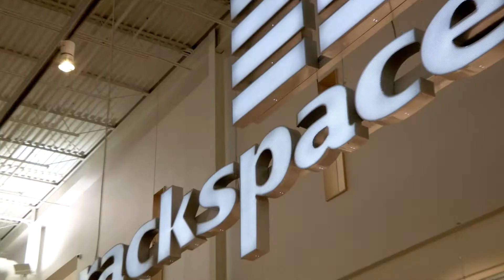Rackspace is Expanding and Deepening their Partnership with VMware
Taylor Rhodes, CEO at Rackspace, a VMware vCloud Air Network Service Provider, talks about how Rackspace is providing a VMware-based managed cloud on a global scale with their special brand of fanatical support.